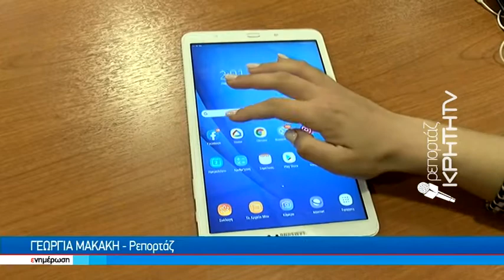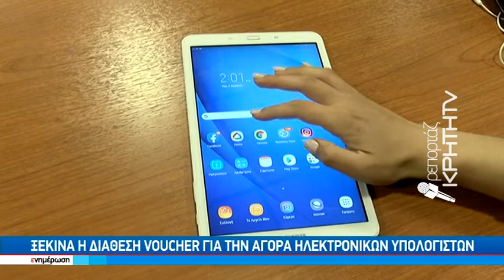Με καθυστέρηση μηνών η διανομή tablets στα σχολεία